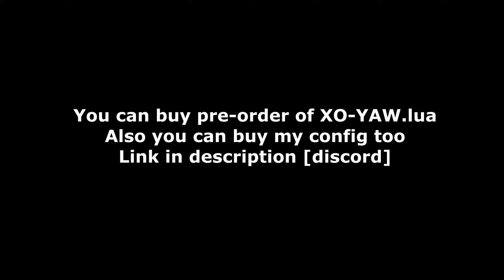config & xo-yaw.lua primordial small preview.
Villian#8976